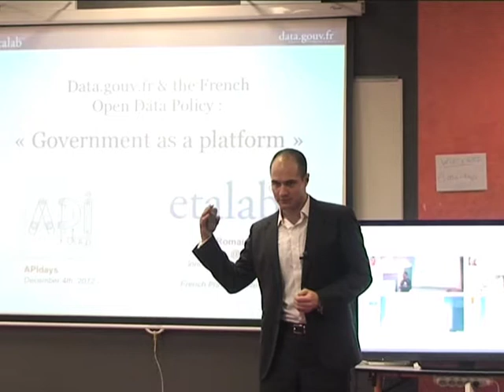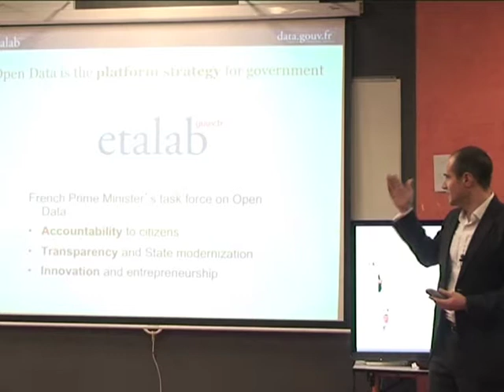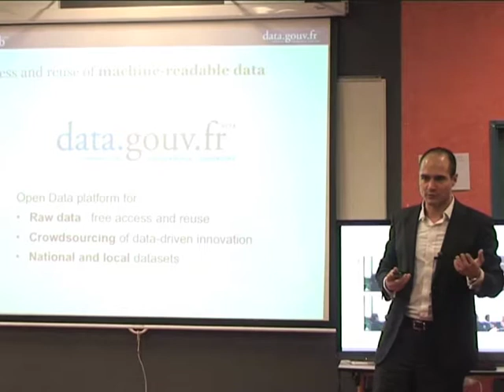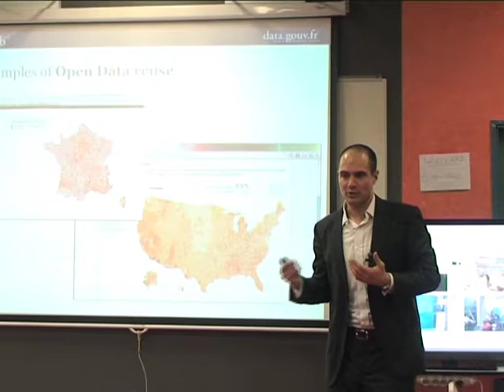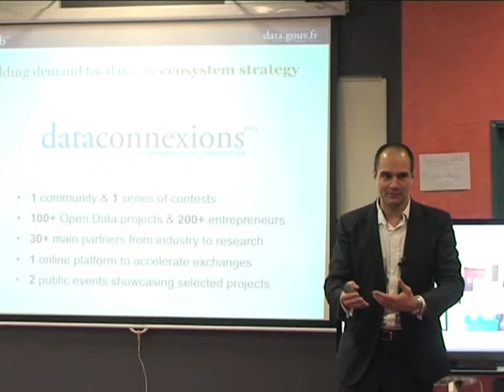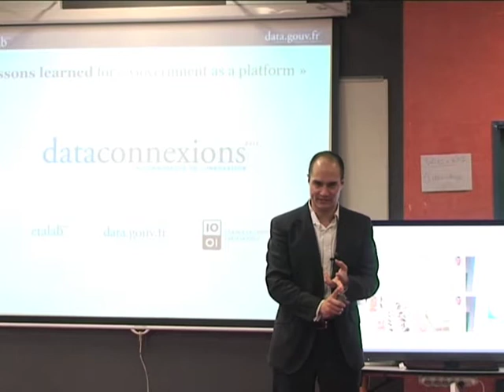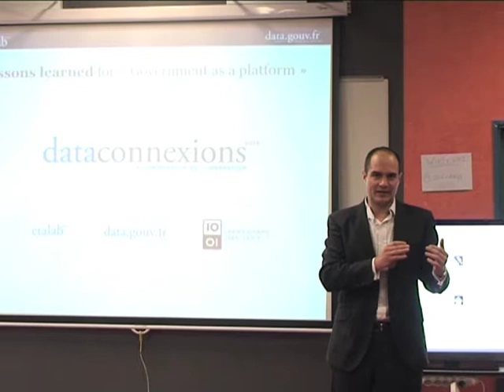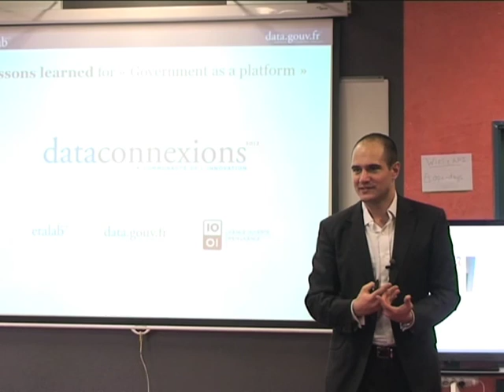APIdays "Data.gouv.fr and French Open Data Policy", by Romain Lacombe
Romain Lacombe  is in charge of Open Data innovation and development at Etalab (data.gouv.fr). An engineering grad who majored in physics, applied mathematics and economics in France (2006), and from MIT in Technology Policy (2008), he founded a startup in Silicon Valley in 2008, in the emerging field of location-based mobile applications. He was funded by top Sand Hill Road VCs and eventually acquired by a high growth digital network. On his return to France in 2010, he initiated and directed a study on the potential of public data reuse for France, outlining an ambitious Open Data policy for the country, which was presented to the Minister of Industry & Digital Economy. In February 2011, he joined the Open Data task force "Etalab" at the French Prime Minister's office.

Because each civilization has been described by the way it communicates and make exchanges, APIs are the beginning of a programmable civilization.